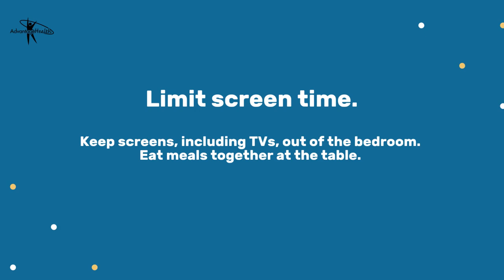Healthy Family Habits